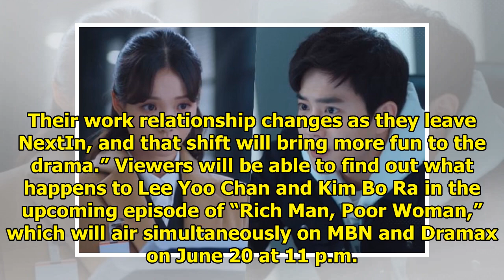EXO's Suho And Ha Yeon Soo Get Used To A Change In Environment In "Rich Man, Poor Woman"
Display. Sharethrough. Soompi.1x1 Dramax and MBN’s drama “Rich Man, Poor Woman” has shared new still...